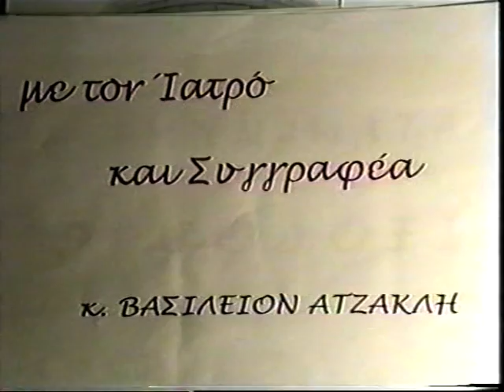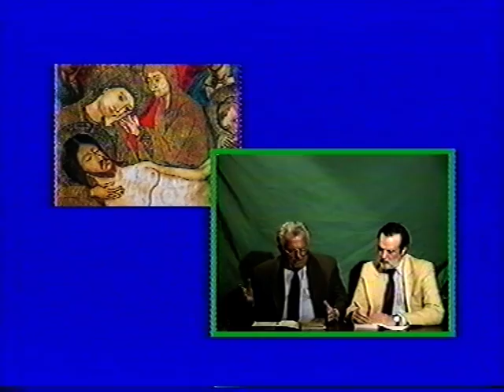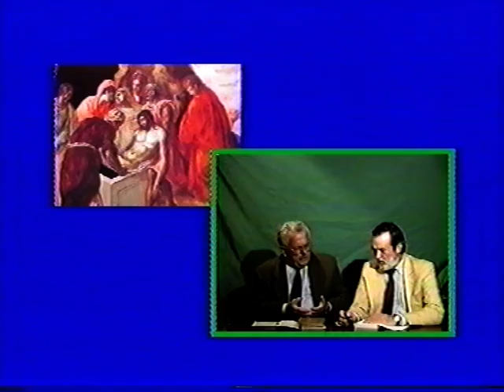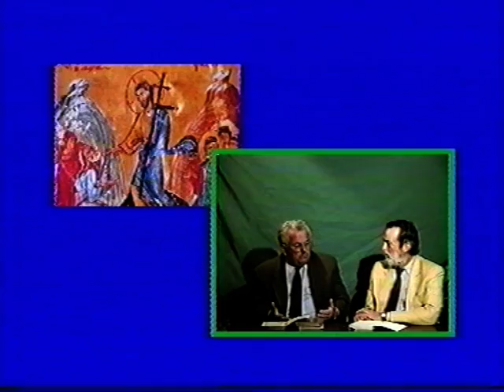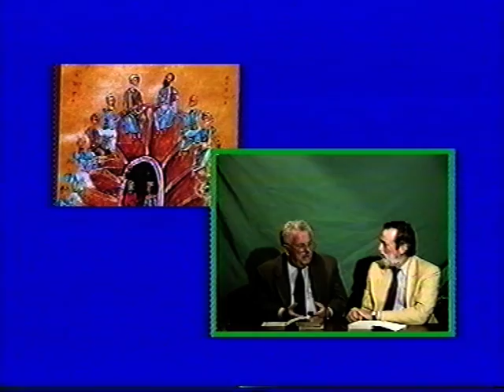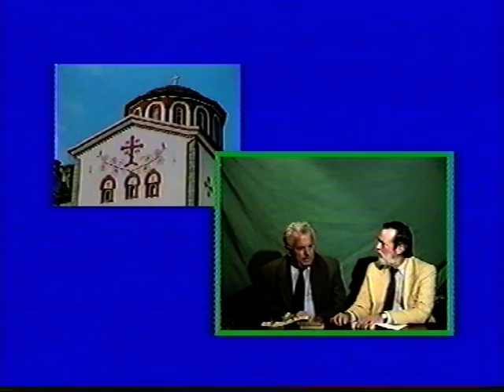Β ΑΤΖΑΚΛΗΣ' 2'η ΑΝΤΙΑΙΡΕΤΙΚΑ' ΚΟΚΟΡΗΣ